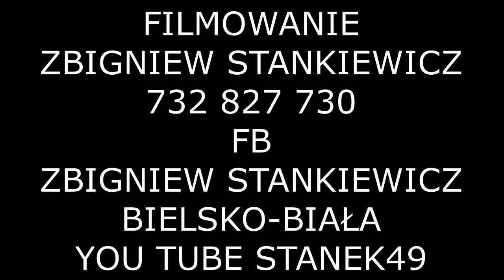STANEK49 SZAŁAMAJA ALBANIA 2019.08.31 ŻYWIEC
56 TYDZIEŃ KULTURY BESKIDZKIEJ 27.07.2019 do 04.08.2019